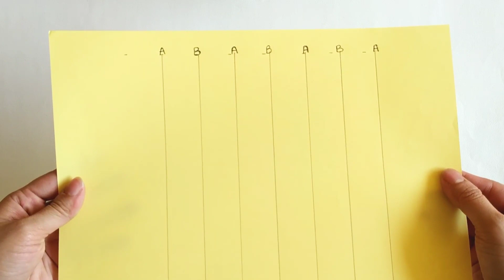Paper Honeycomb craft - intermediate level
With  Christmas drawing close we have decided to do a series of beautiful handy craft for Christmas decorations and soooo🎁🎁🎁we will be starting with a Paper Honeycomb! Yay ! Exciting times ahead🤣😄😁😃

So. (drumroll) here's another fun video for you all🎉🎉This week we decided to do another beautiful paper craft video... More complicated but hey, who's up for it 💯💯💯

Here's what you need and paper measurements as well ...
So as usual these simple, readily available , easy-to-use, handy tools:

Metre Rule
Glue
Paper (dimensions given in video)
Yarn ribbon (Long)
Pencil
Scissors
And most importantly your charm😘😍😉👍👌💖😋❣️❣️❣️

Enjoy making a DIY Christmas or any other celebratory event paper honeycomb💕💕

Have fun whilst crafting👌👌❣️❣️❣️